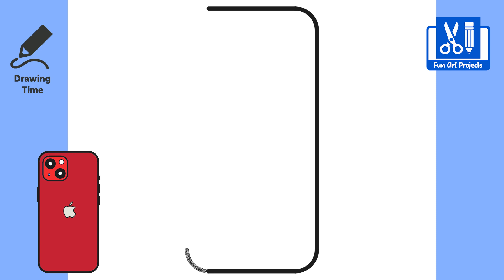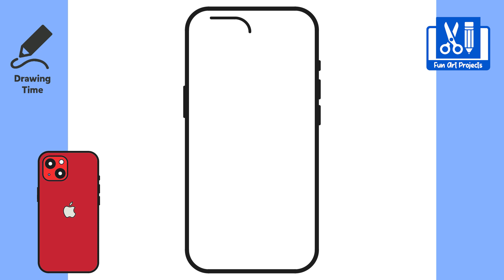How To Draw iPhone13 | Drawing Apple Phone Step By Step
Hi Everyone, Today we are learning how to draw Apple New iPhone13 Easy Step By Step Drawings. Follow along and draw along with us.

Chapters:
0:00 Welcome to Fun Art Projects
0:05 Introduction
0:12 Drawing Time
3:20 Coloring Time
3:40 Outro